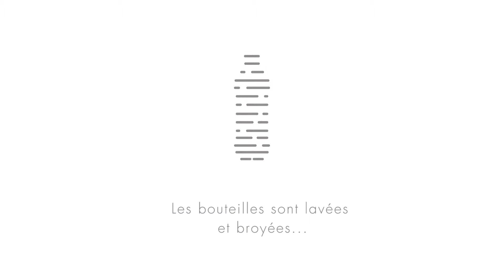Top Traveller SCALE French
Contribuer à la durabilité en toute bonne conscience - fabriqués en PET recyclé, les produits de la gamme SCALE préservent l'environnement. Un recyclage cohérent contribue à préserver les ressources et constitue pour DICOTA le fondement sur lequel reposent ses solutions innovantes. Top Traveller SCALE est la solution toploader intelligente très spacieuse. Dans le matériau principal du Top Traveller SCALE, 10-12 bouteilles en PET gagneront une nouvelle vie sans compromis du qualité, fonctionnalité ou design. La sacoche offre une protection excellente pour vos appareils et il est léger et confortable à porter. Conçu pour une utilisation quotidienne. Dispose de fonctions pratiques qui vous facilitent la vie.

Dans le compartiment refermable pour ordinateur, votre appareil de est doublement protégé avec son rembourrage optimal en mousse haute densité et sa fixation fiable grâce à la courroie élastique. Le compartiment principal spacieux offre un vaste espace de rangement pour les documents et autres bagages. Votre tablette jusqu'à 10,5" est également casée en toute sécurité dans sa poche spéciale rembourrée. La poche avant spacieuse permet de mettre de l'ordre avec son compartimentage fonctionnel pour smartphone, batterie externe, stylos et autres accessoires. Vous pouvez glisser des documents dans le compartiment séparé au dos de la sacoche. La poignée de forme ergonomique et rivetée, une sangle avec renfort rembourré aux épaules réglable en longueur ainsi que la lanière de fixation trolley au dos permettent une utilisation flexible et garantissent un transport confortable. Voilà une solution de transport agréable !

- Fabriqué à partir de 10-12 bouteilles en PET recyclées
- Compartiment à ordinateur refermable avec rembourrage en mousse haute densité
- Fixation fiable des appareils grâce à la courroie élastique pour ordinateur
- Compartiment principal spacieux avec poche spéciale rembourrée pour des tablettes jusqu'à 10,5"
- Poche avant avec compartiments pratiques pour smartphone, batterie externe, stylos et autres
  accessoires
- Compartiment extérieur au dos du sac pour les documents
- Poignée de forme ergonomique
- Sangle avec renfort rembourré aux épaules, réglable en longueur (amovible)
- Bande de fixation pour trolley

Numéro d'article : D31427 / D31428 / D31440
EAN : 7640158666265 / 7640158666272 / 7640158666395